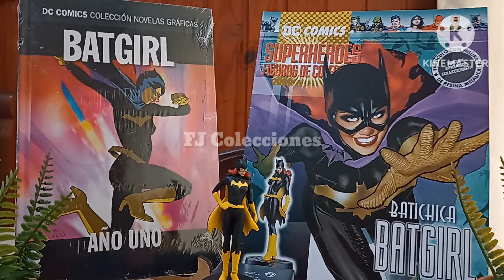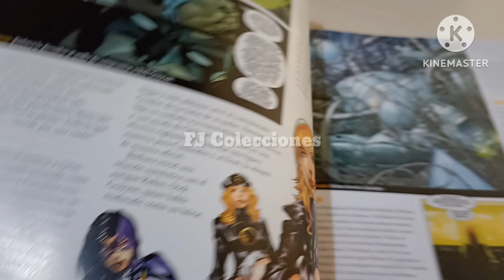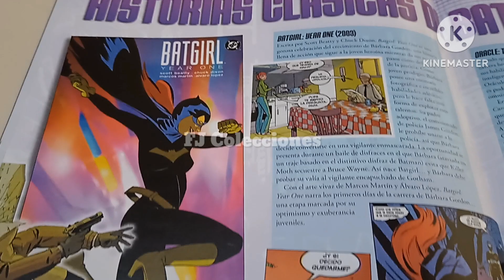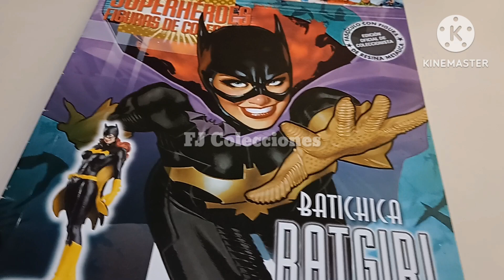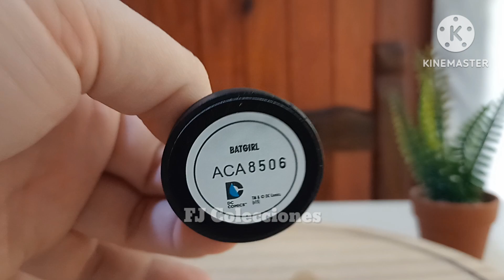Figuras DC COMICS | BATGIRL (Barbara Gordon) - Grijalbo - La Nación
Hola, les comparto la entrega de Batgirl o Batichica (Barbara Gordon), de la colección de Figuras de DC Comics de Grijalbo y La Nación; siendo la hija del famoso policía James Gordon, está intrépida joven le sigue los pasos a Batman en la lucha contra el crímen en la ciudad de Gotham; más adelante sufriría un feroz ataque del Joker que le cambiaría su vida, convirtiéndose en Oráculo; siendo la Batgirl original, con una gran história y una de las mejores figuras de la colección, la gran Batichica está súper genial!